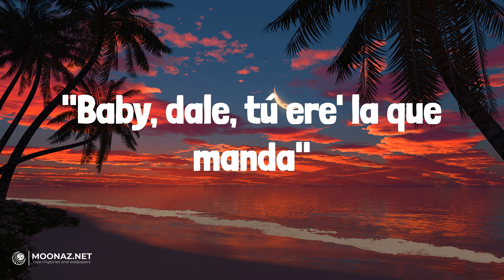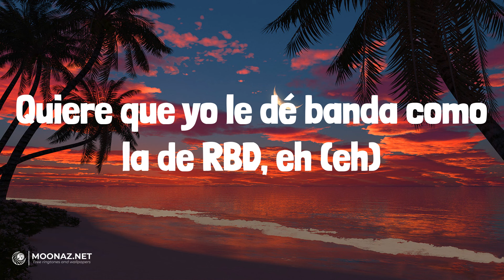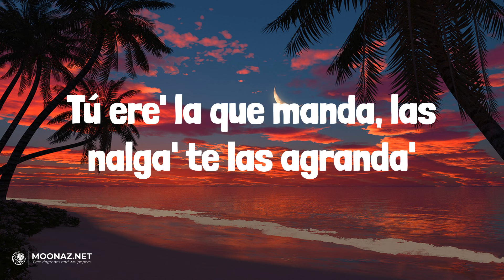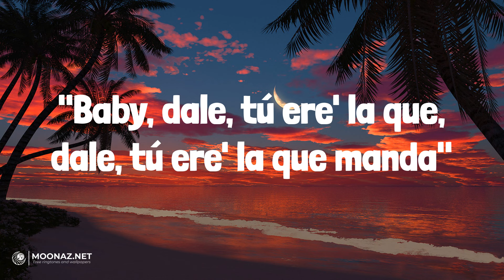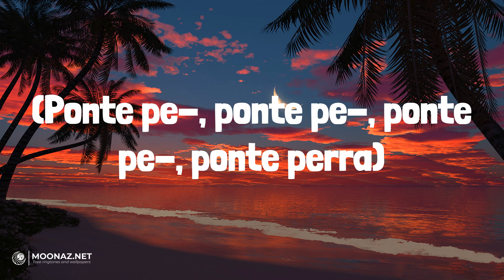Jhayco - Holanda | LETRA | Labios Mordidos (with KAROL G) - Kali Uchis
🎶Jhayco - Holanda | LYRICS, LETRA | Labios Mordidos (with KAROL G) - Kali Uchis

Lyrics:
Tiene una amiga
Que también si la cojo se lo estrello
Desde que estoy haciendo chavo' con cojone'
Ahora pa' to'as soy bello, bello
Pero se pone en cuatro y yo le digo
"Baby, dale, tú ere' la que manda"
Que baje pa' la zona
Y se va con to' los que ande
"Baby, dale, tú ere' la que, dale, tú ere' la que manda"
No la quiero si no, si no tiene doble D (¡no!)
Sí, ponte pe-, ponte perra (ponte pe-, ponte pe-, ponte pe-, ponte perra)